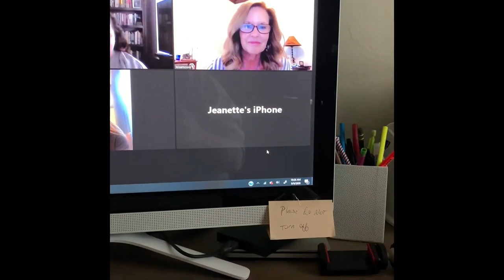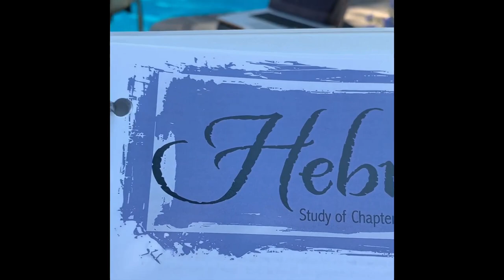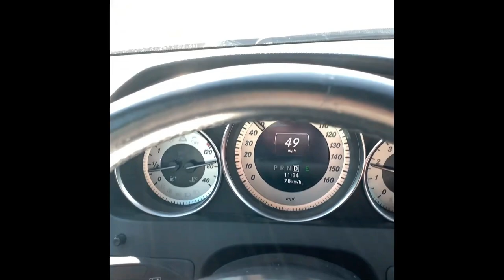2020 Life Update Vlog - Busy Day with Cleaning, Bible Study & More! || Chaplain April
Hey everyone! Today's a busy day but also a fun one!

Join me as I head out to pick up my sister, Christy. We're planning a lunch date and then hitting the thrift stores together!  It'll be fun to see what hidden treasures we can find.  (Fingers crossed she'll be okay with a quick hello on camera!)

Later, we're off to tackle a big project: cleaning out my mom's apartment!  She's been away for a while, and the place needs some TLC.  Who knows what kind of surprises we'll find!   (Hopefully nothing too scary!)

In between all that, there's also some errands to run, catching up on my eBay business, and even squeezing in a Bible study session with friends.  It's definitely a jam-packed day!

Hope you enjoy following along with the chaos and fun!